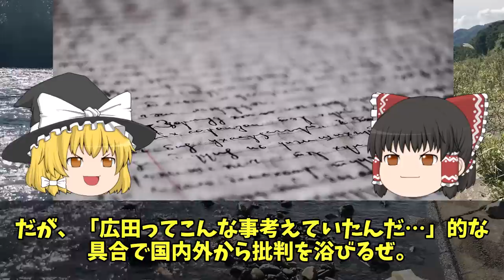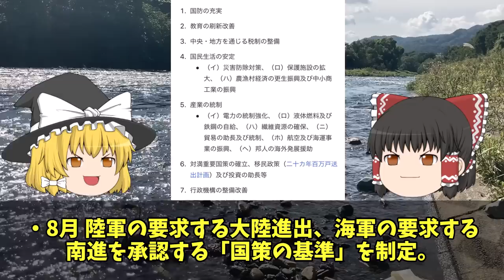【ゆっくり解説】悲劇の宰相「広田弘毅」の生涯を振り返る！ 文官で唯一、A級戦犯になった彼の生涯とは・・・？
今回は広田弘毅の激動の生涯を振り返っていきます。

0:00 オープニング
0:52 広田弘毅の概要
2:33 広田弘毅の生涯の振り返り
32:24 エンディング